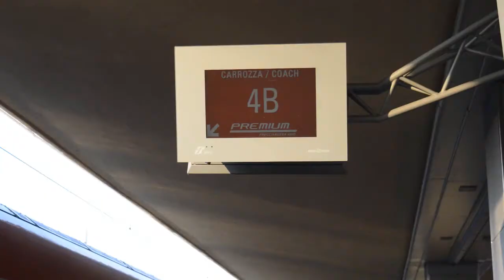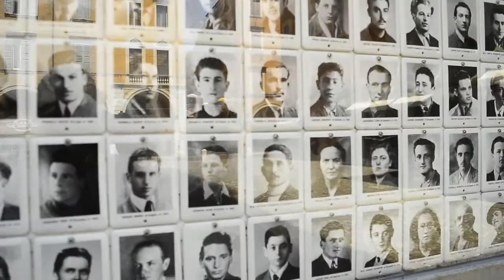Autistic guy goes to Modena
Iñ